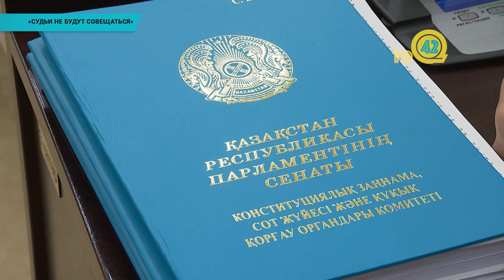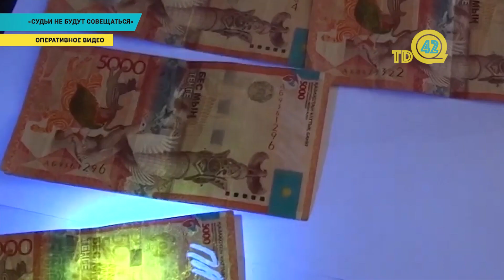«Судьи не будут совещаться»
Судьи не будут уходить в совещательную комнату. Сенаторы приняли законопроект по вопросам внедрения современных форматов работы судов, сокращения излишних судебных процедур и издержек. Одним из новшеств является поправка в Гражданский процессуальный кодекс, по которой судьи не будут удаляться в совещательную комнату.